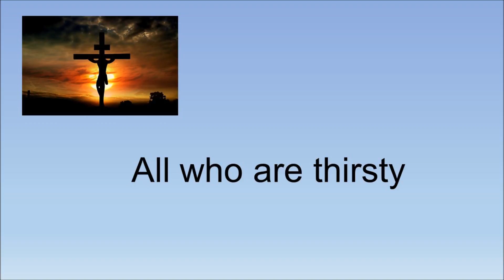All who are thirsty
Our Lady of Lourdes Sheffield England